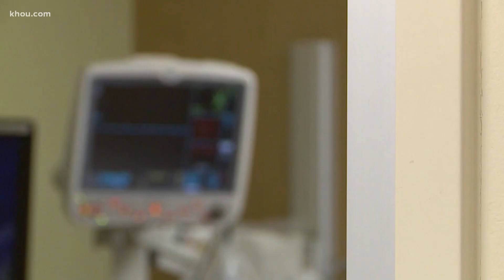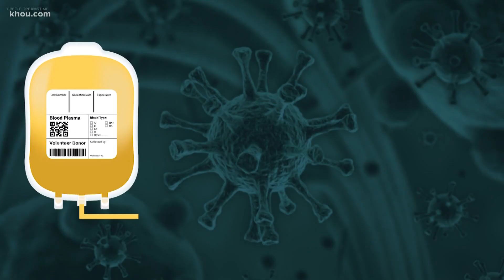Houston Methodist: 81% of COVID-19 patients treated with convalescent plasma therapy have been disch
None of the patients enrolled in the clinical trial reported adverse side effects, so the study concluded convalescent plasma is safe.